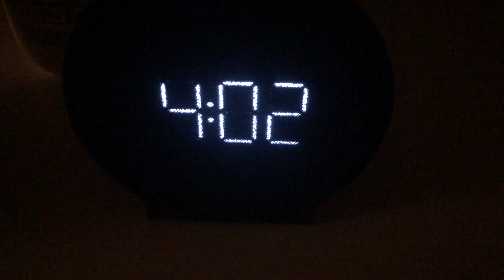Cherry Blossom 10-miler 2023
Washington, DC
April 2, 2023
Cherry Blossom 10-miler